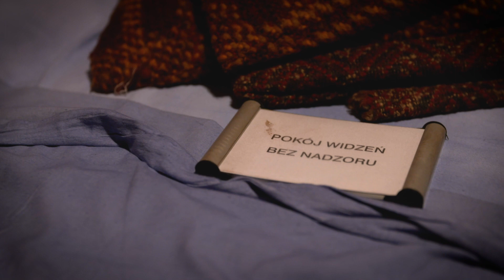Wracamy do celi! Drugi sezon "Skazanej" oficjalnie potwierdzony, premiera w 2022!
We wtorek 19 października na platformie Player.pl został wyemitowany finałowy, ósmy odcinek serialu "Skazana". Widzowie z zapartym tchem śledzili losy sędzi Alicji Mazur, która musiała nie tylko walczyć o oczyszczenie z zarzutu morderstwa, którego nie popełniła, ale także o bezpieczeństwo swojej córki, Hani. Fani serialu zastanawiali się, czy i kiedy pojawi się nowy sezon. Okazuje się, że ze względu na dobre wyniki oglądalności i duże zainteresowanie widzów, platforma Player.pl zdecydowała się na kontynuację.